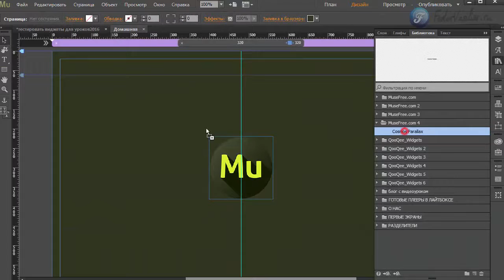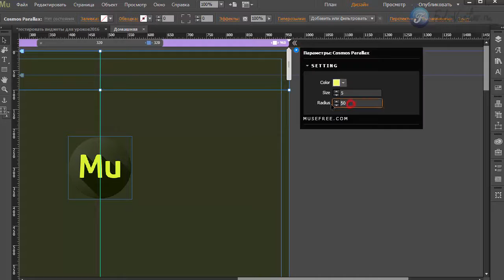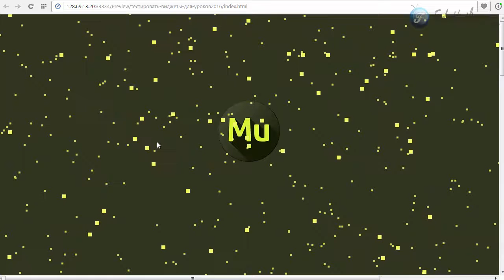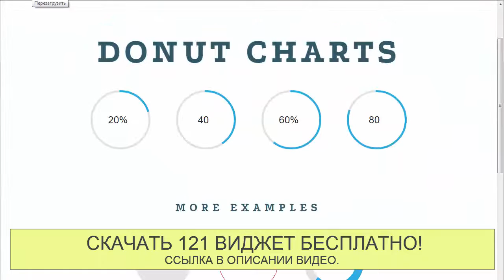Виджет Parallax частицы в Adobe Muse (CC 2015.1.2)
В этом ролике я вам продемонстрирую очередной но очень симпатичный виджет "Parallax частицы", с помощью которого вы сможете сделать Parallax во все стороны, а частицам придать свой цвет, размер, и радиус.